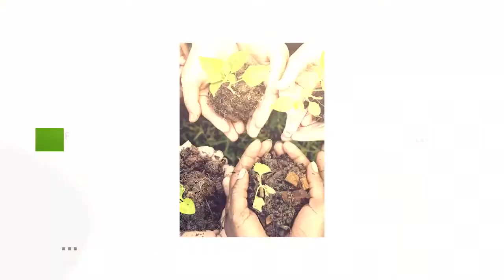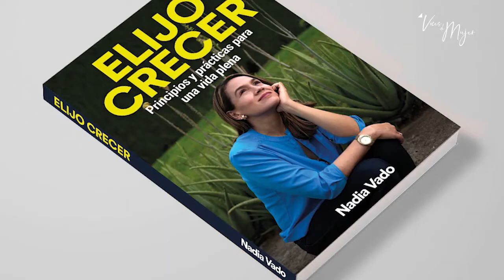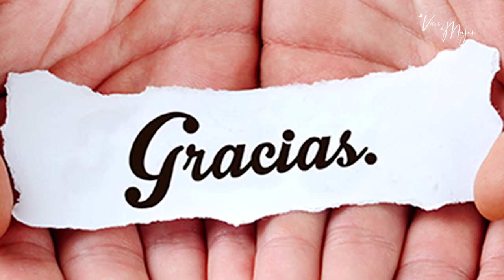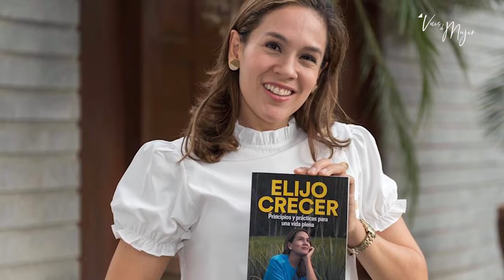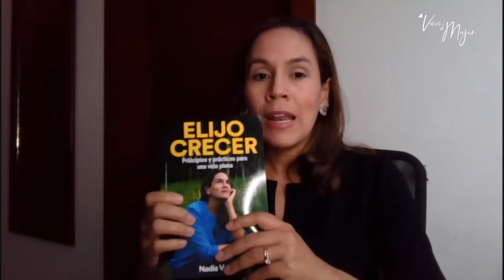¿Cómo superar momentos difíciles?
Nicaragua ya vivía una crisis profunda cuando fue sorprendida por el coronavirus que trajo consigo una emergencia sanitaria. Ante escenarios tan complejos que involucran pérdida de empleos, de seres queridos, de proyectos de vida ¿cómo enfrentar las adversidades con fortaleza emocional? - La coach de vida Nadia Vado ofrecer recomendaciones en su libro: "Elijo crecer", un recorrido por su propia experiencia de vida que rescata aprendizajes para todos.